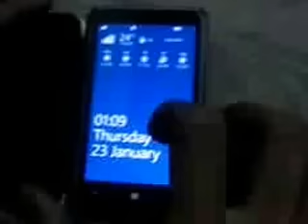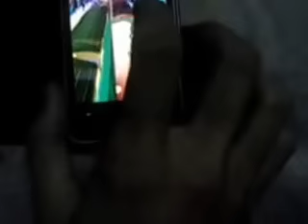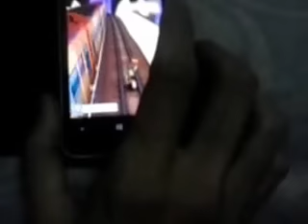Subway Surfers London update gameplay on my Lumia 620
Subway surfers on my Lumia 620. 512 MB ram yet not released in windows store.